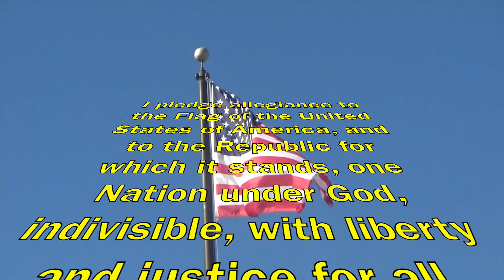TNT EP#126 3:22:2023